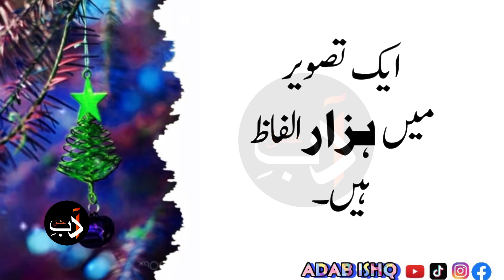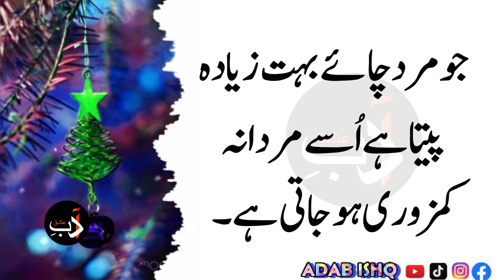HAKEEM LUQMAN | Jo Mard 1 Chez Bohat Zayda PETA Ha Tu Usay Mardana Kamzore Ho Jati Ha | By Adab Ishq